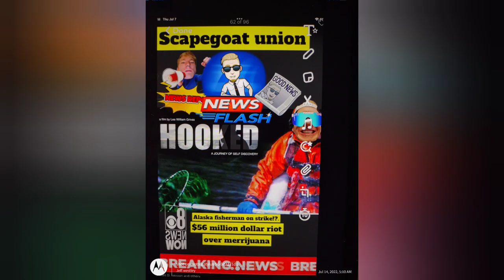From Ice to Income: Thriving in Alaska's Fishing Industry 💰🌊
[CHAPTER NAME] Introduction to Alaskan Fishing Life
• The text introduces the reader to a thrilling adventure in Alaskan fishing.
• Mention of seven species of fish, hinting at the variety of fishing experiences.
• Emphasis on the importance of preparation for success.

[CHAPTER NAME] Aspiring Fisherman's Dream
• A child's dream of becoming a deadly catfish fisherman is revealed.
• A conversation highlights the challenges of this job and its gender dynamics.
• The significance of the Alaskan leader fisheries is acknowledged, along with the speaker's personal connection.

[CHAPTER NAME] The Bearing - A Challenging Vessel
• Description of the vessel "The Bearing" is given, emphasizing its small size and rocky ride.
• Mention of the offload process and its difficulty.
• A reference to the alternative, "Bristol," for more experienced fishermen.

[CHAPTER NAME] Joining the Crew
• Encouragement for newbies to join the dedicated crew.
• Introduction to Bellow and his role in teaching the "little dip man."

[CHAPTER NAME] The Almighty Northern Leader
• Introduction to the "Northern Leader," a state-of-the-art boat.
• Mention of the "Breaking Ice" championship held between January and March.
• Description of the summer atmosphere with fishermen relaxing.

[CHAPTER NAME] Meet Bob and Contract Details
• The importance of not annoying Bob, who may become a short bus driver.
• The 90-day contract and the promise of a life-changing experience.
• The expectation of hard work, including hauling for 18 hours a day.

[CHAPTER NAME] Preparing for Alaskan Adventure
• A call to prepare oneself for the adventure.
• A mention of "haul asca" and the demanding daily routine.
• The text concludes by teasing a guide on "how to be a bad boy."

Please note that this is just a summary, and it is structured as per the format you specified.